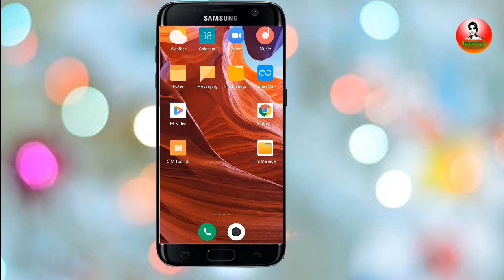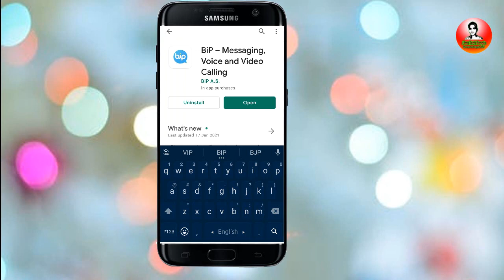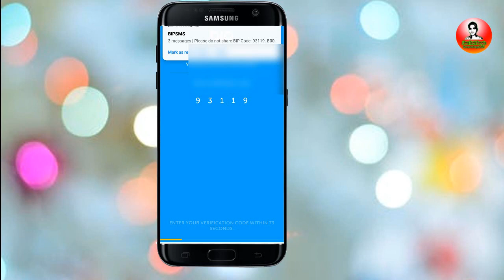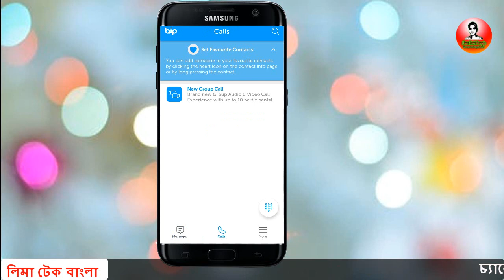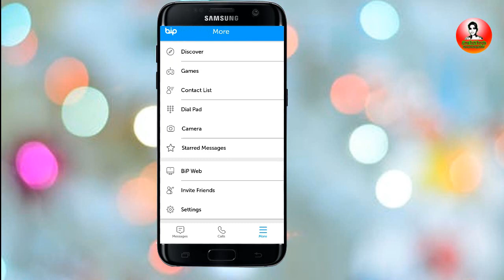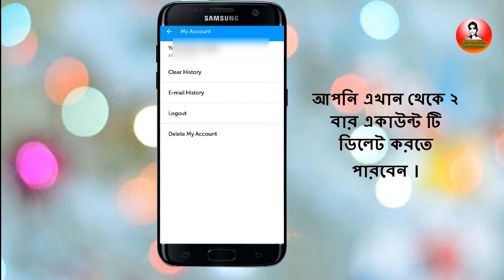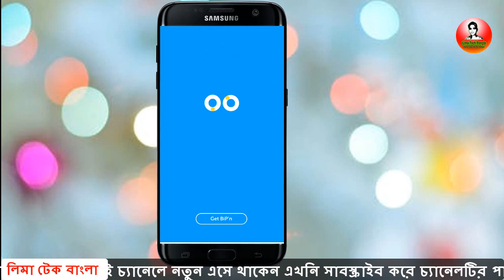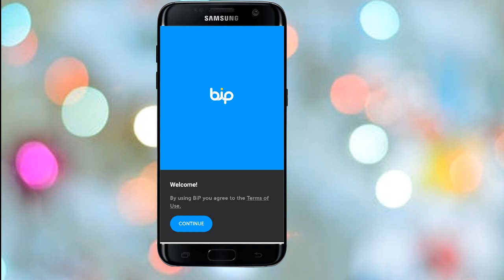How To Use Bip App 2021|| Bip App কিভাবে ব্যবহার করবেন|| Bip App Messenger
Bip App কিভাবে ব্যবহার করবেন?
How to use bip app 2021|| Bip App Messenger Apnara app ti use kore dekhte paren,

/LimaTechbangla

/LImaTechBangla24/

Follow our Instragram
/limatechbangla/

আমার এই চ্যানেল টা তে কখনো ভূয়া টিউটূরিয়াল দেই না । আমি সবসময় চেষ্ঠা করি আপনাদের জন্য ভালো ভালো ভিডিও তৈরি করার । আমি সবসময় আপনাদের পাশে থাকবো আপনারা আমার জন্য দোয়া করবেন যেন সবসময় আপনাদের সাহায্য করতে পারি ।তাই আপনাদের কাছে আমার একটাই আশা আপনারা সাবস্ক্রাইব করে আমাদের সাথে থেকে আমাদের উৎসাহ প্রধান করুন, ধন্যবাদ |